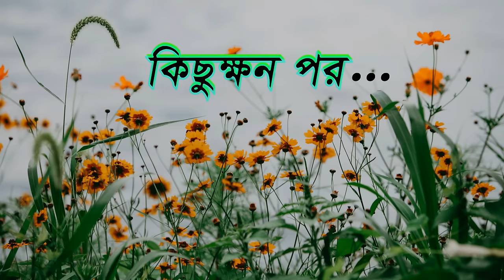বাসর ঘরে শালী আর বউ | Basor Ghore Sali R Bou | Fox Cartoon | Rupkothar Golpo | Bangla Cartoon Golpo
আমাদের আজকের গল্পের নাম : বাসর ঘরে শালী আর বউ | Basor Ghore Sali R Bou